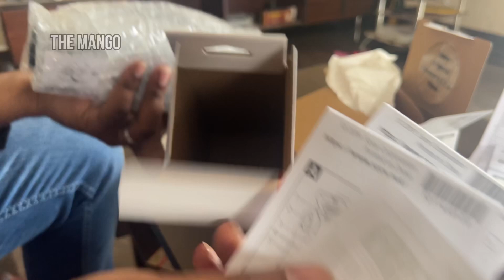Sony ZV1 - Vlogging Camera - Content Creation Kit Unboxing Video 📷 | புது கேமரா வாங்கியாச்சு!! 😍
- Amazon Link

For Vloggers and Content Creators
20.1MP 1″ Exmor RS BSI CMOS Sensor
Wide-Angle 18-50mm-Equiv. f/1.8-4 Lens
UHD 4K30p Video w/ HLG & S-Log3/2 Gammas
3″ Side Flip-Out Touchscreen LCD
Intuitive Touch Focus & Exposure Control
Real-Time Tracking & Eye AF
Bokeh Switch & Face Priority AE
Cinematic Vlog Setting, S&Q Shoot Mode
Vlogger Accessory Kit
In the Box:
Sony ZV-1 II Digital Camera (Black)
Sony Vlogger Accessory Kit
Sony GP-VPT2BT Wireless Shooting Grip (Black)
Sony 64GB SF-E Series UHS-II SDXC Memory Card

Vloggers and influencers rejoice, the Sony ZV-1 is a purpose-built compact camera blending the proven imaging capabilities of the RX100-series platform with an updated physical design for more efficient content creation.

Featuring a side flip-out 3.0″ touchscreen and a directional 3-capsule microphone that are perfect for front-facing recording, the ZV-1 also caters to this crowd with the Product Showcase Setting, Background Defocus function, Soft Skin Effect, and Face Priority Auto-Exposure.

Despite its sleek and lightweight design, the ZV-1 is also characterized by its large right-hand grip that is ideal for one-handed recording in conjunction with a front tally lamp, larger REC button on the top plate, and a Multi Interface Shoe for attaching accessories. An impressive ZEISS 24-70mm-equivalent standard zoom lens, with a bright f/1.8-2.8 maximum aperture range, is also featured and, suiting recording while walking, Active SteadyShot image stabilization helps to steady footage and reduce the appearance of camera shake for smoother takes.

Inside, the ZV-1 has some familiar imaging attributes in the form of a 20.1MP 1″-type Exmor RS stacked CMOS sensor and BIONZ X image processor, with front-end LSI, which contributes to impressively fast performance along with wide-ranging sensitivity to suit working in a variety of conditions. The processing capabilities avail Real-Time Eye AF and Real-Time Tracking for quick and precise focusing and subject tracking. In terms of video specs, UHD 4K recording at 30p is supported for extended takes and a micro-HDMI port can be used to conjunction with an external recorder or monitor if desired. Footage is also benefitted by Sony’s S-Log3/2 and HLG picture profiles that match up with their professional cine cameras for refined color, dynamic range, and detail when recording.

Wireless Connectivity
Built-in Bluetooth and Wi-Fi connectivity enables instant transferring of imagery to mobile devices for direct sharing online to social networking, via email, and to cloud storage sites. Once connected, the linked mobile device can also display a live view image on its screen and, using Smart Remote Control, remotely control the camera’s shutter release. Additionally, connection to a smartphone using a QR code is also possible and the ZV-1 is also compatible with the Movie Edit add-on from the Imaging Edge mobile app. Bluetooth connectivity also enables connecting to the optional GP-VPT2BT Wireless Shooting Grip for efficient camera control.

Speed is also a huge advantage of the ZV-1, and, in video, users will benefit from advanced High Frame Rate shooting and super slow motion. In Full HD, shooters will have access to a standard 120 fps setting that will enable outstanding slow motion when placed in editing software. In addition to this, the camera also offers a dedicated HFR mode that boosts the camera’s frame rate to up to 960 fps.